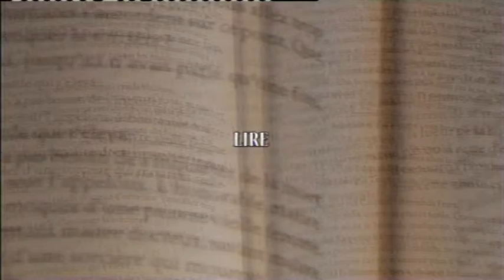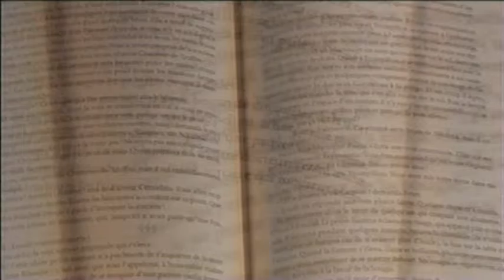Riv54 | Julie Gouazé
Julie Gouazé est née en 1977 à Lyon. Après un DEA d’histoire contemporaine et un DESS en communication politique, elle a travaillé dans la communication puis est devenue journaliste. Elle a collaboré à différentes publications. Après un passage à LCI elle a intégré la rédaction du magazine Ripostes sur France 5. Elle travaille depuis quatre ans en tant que lectrice pour plusieurs maisons d’éditions. Elle vit aujourd’hui à Paris. Louise est son premier roman.